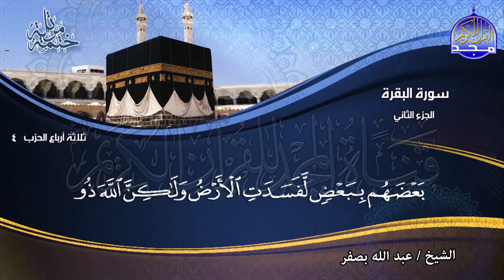القـرآن الـكريم الجـزء الثاني الشيـخ عبدالله بصـفر Holy Quran Part 2 Sheikh abdallah basfr